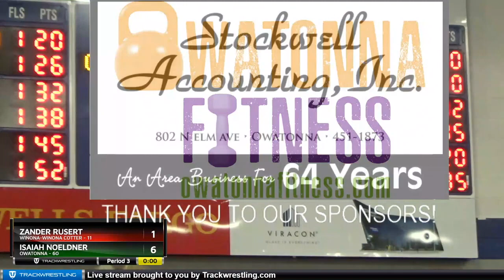2018-19 Owatonna vs Winona - Varsity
Announcers: Dale Benjamin and Tim Thorn

Owatonna 63 Winona-Winona Cotter 11
106: Blake West (OWAT) over (WWC) (For.)
113: Yves Evillard (OWAT) over (WWC) (For.)
120: Ryan Henningson (WWC) over Kanin Hable (OWAT) (MD 14-3)
126: Chase Dallman (OWAT) over Logan Henningson (WWC) (Fall 2:47)
132: Jacob Reinardy (OWAT) over Evann Fabian (WWC) (Fall 3:47)
138: Landen Johnson (OWAT) over (WWC) (For.)
145: Kaden Nelson (OWAT) over (WWC) (For.)
152: Trevor Schroeder (OWAT) over (WWC) (For.)
160: Matt Seykora (OWAT) over (WWC) (For.)
170: Trevor Pomeroy (WWC) over Ethan Stockwell (OWAT) (MD 14-4)
182: Cade King (OWAT) over (WWC) (For.)
195: Quincey Price (OWAT) over (WWC) (For.)
220: Tyler Nachtigal (WWC) over Nick Staska (OWAT) (Dec 2-1)
285: Isaiah Noeldner (OWAT) over Zander Rusert (WWC) (Dec 6-1)